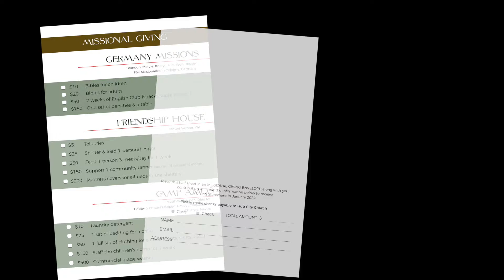Advent Giving: Camp Amos